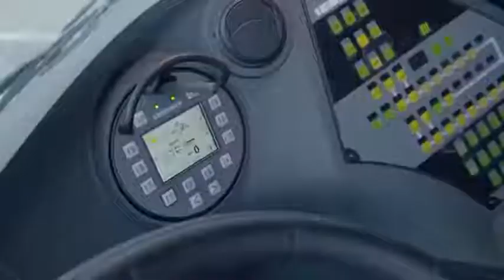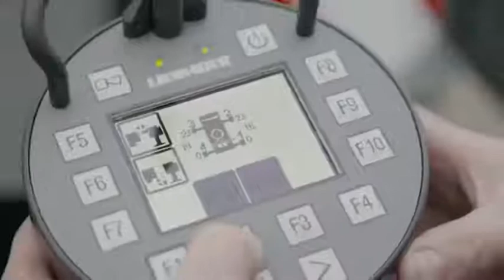DİYARBAKIR VİNÇ EĞİTİMİ 05510306123 ARA YUSUF OSGB İŞ GÜVENLİĞİ